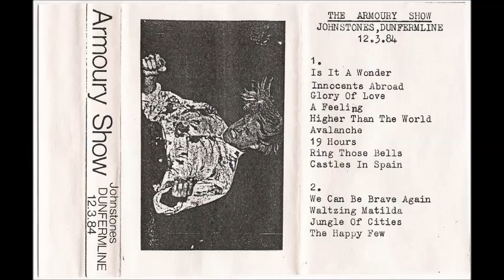The Armoury Show audio live in Dunfermline 1984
This took place in Dunfermline, in Johnstones.
Includes pictures of them performing in London, enjoy:)

1: Is it a wonder - 00:41
2: The innocents abroad - 4:26
3: The glory of love - 9:02
4: A feeling - 15:02
5: Higher than the world - 20:30
6: Avalanche - 25:24
7: 19 hours - 31:05
8: Ring those bells - 37:28
9: Castles in Spain - 41:00
10: We can be brave again - 46:12
11: Jungle of cities - 51:37
12: The happy few - 55:48

Vocals: Richard Jobson
Guitar and vocals: john McGeoch
Bass and vocals: Russell Webb
Drums and percussion: John Doyle